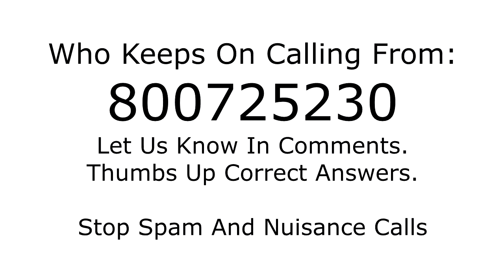Who is calling from 800725230